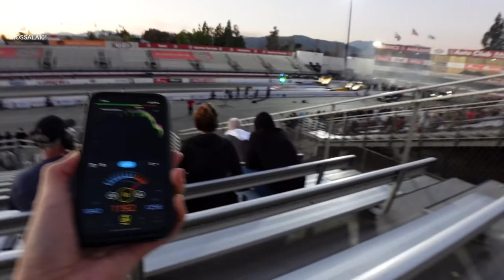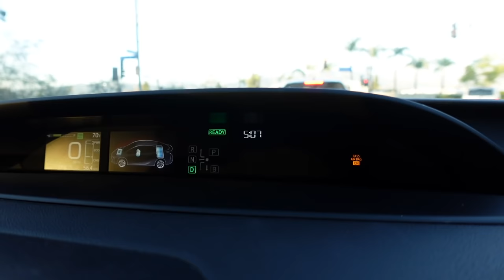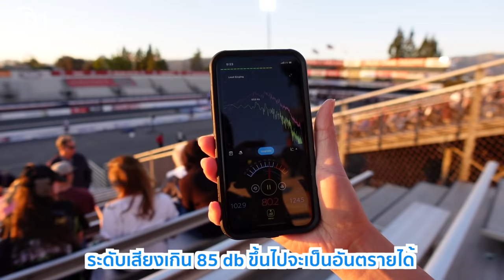งานแข่งรถระดับโลกในอเมริกา หมื่นแรงม้า หูแทบแตก! มอสลา NHRA Drag Racing 2022 in LA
ที่สุดของรถ เร็ว แรง ดัง!!ทะลุหมื่นแรงม้า ที่งานรถแข่ง NHRA สนาม Auto Club Raceway Pomona เมือง Los Angeles รัฐแคลิฟอร์เนียอเมริกา ประจำปี 2022